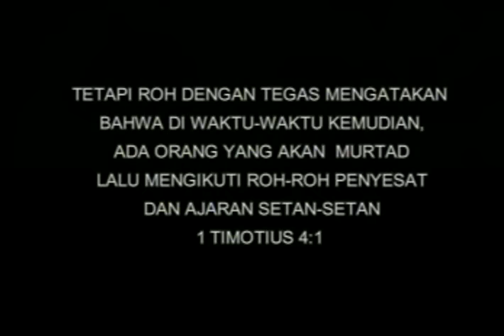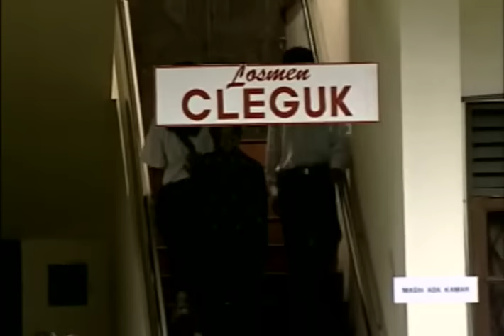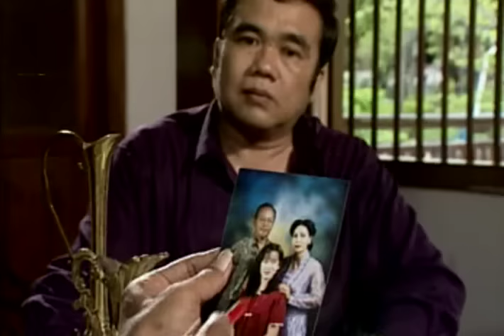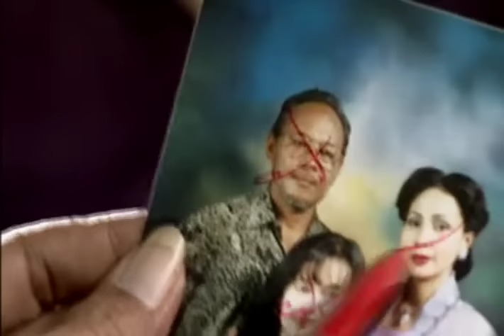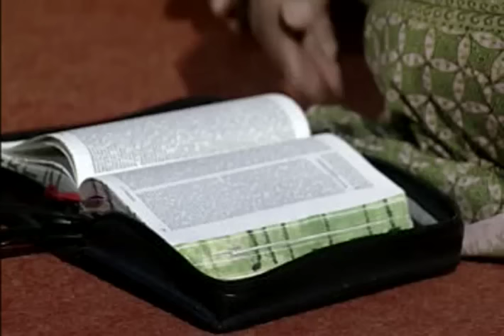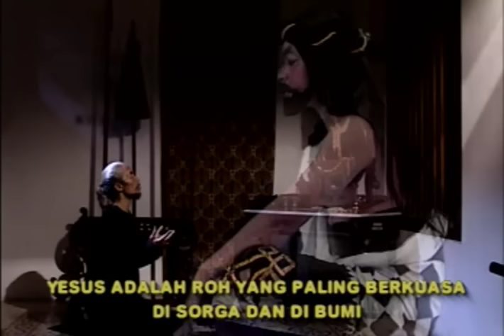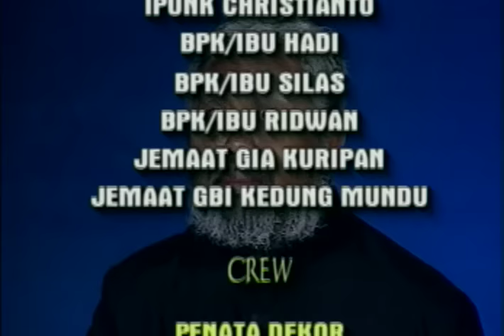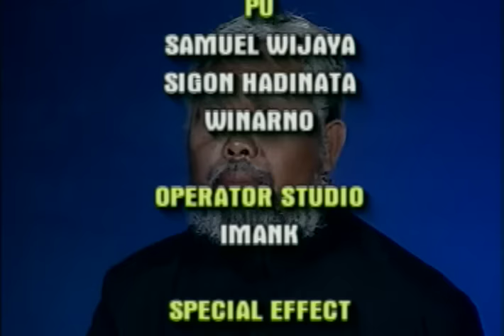FILM ROHANI : PERANG SANTET 1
PERANG SANTET
peperangan rohani
kisah yang mengungkap tipu muslihat iblis di balik maraknya ilmu ilmu kedigdayaan gaib yang ditawarkan dengan berbagai istilah modern, untuk menolong manusia lepas dari masalah masalah hidupnya.
Waspadalah !
Ada jalan yang disangka lurus, tetapi ujungnya menuju maut

DAPATKAN VCD/DVD - NYA DI DEPARTEMEN MEDIA CHRISTOPHERUS JL SOMPOK LAMA 62C SEMARANG